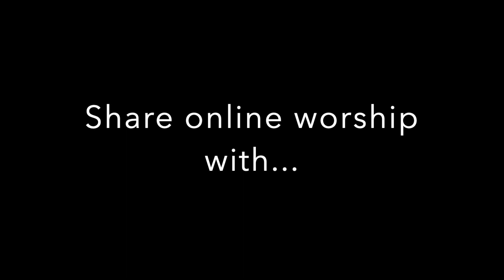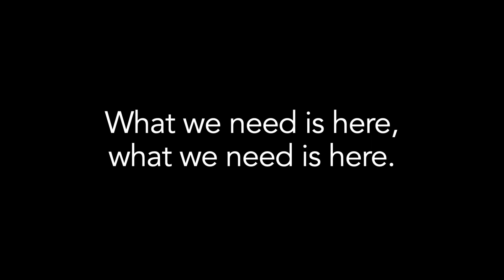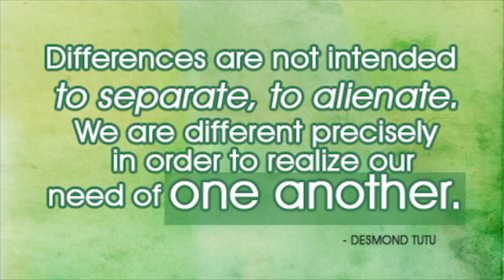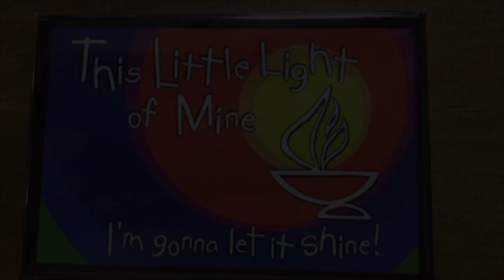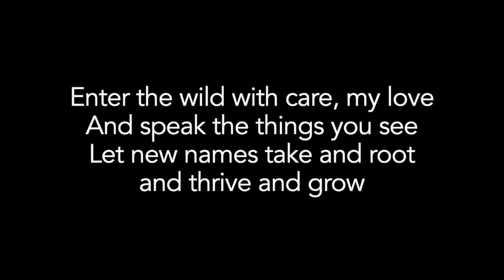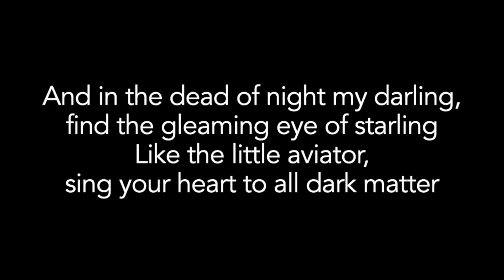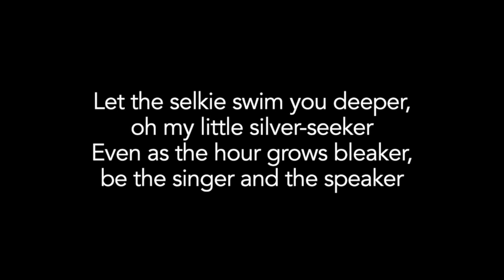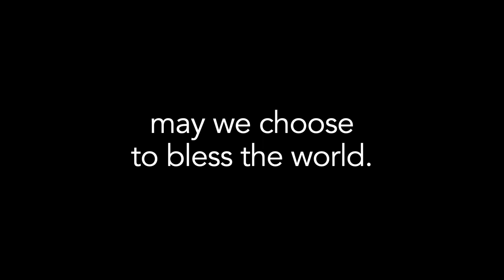August 9: How the Story Ends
Video for the 2020 Summer Worship Tour